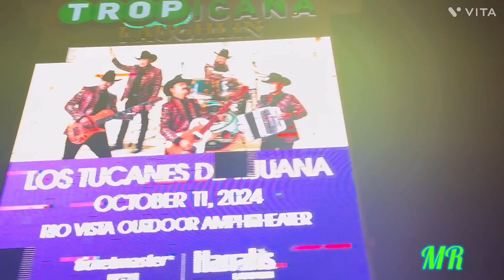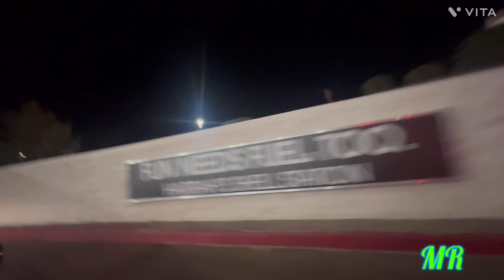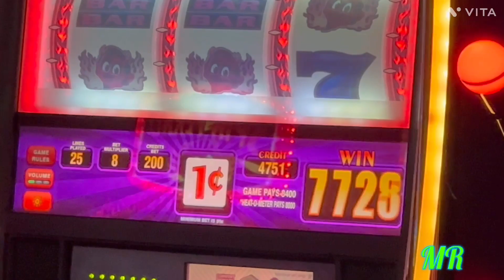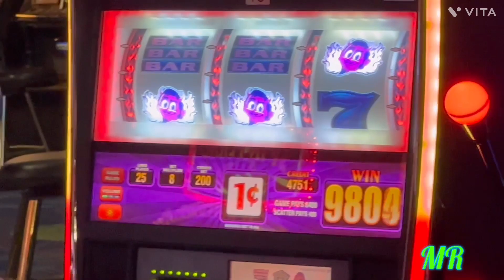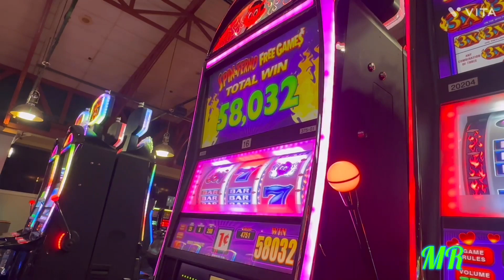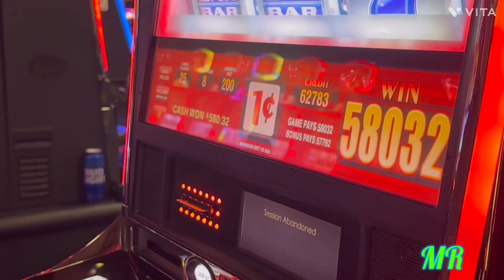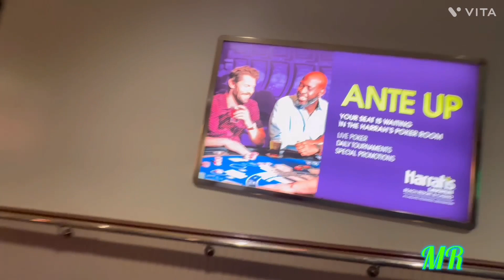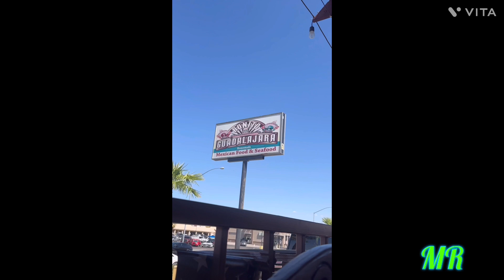(118) 10/2/24 Were Back …. Laughlin Nv w/ Family’s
Bell button
Comments below